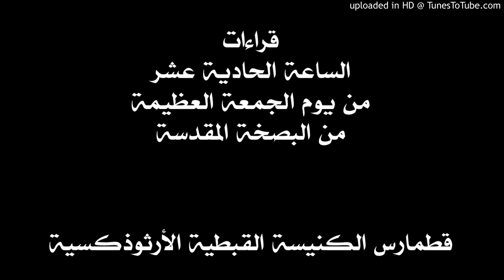قراءات الساعة الحادية عشر من يوم الجمعة العظيمة من البصخة المقدسة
قراءات قطمارس أسبوع الآلام حسب ترتيب الكنيسة القبطية الأرثوذكسية.
وهي تشمل النبوات والعظات والمزمور والإنجيل والطرح.
بالإضافة لبيان لكل يوم من أيام البصخة.
وقد تم استخدام كتاب البصخة المقدسة- اصدار دير مارمينا

ويمكن تحميل قراءات البصخة كاملة من الرابط الآتي:
كتاب البصخة الرسمي للكنيسة القبطية على هذا الرابط وهو إصدار دير مارمينا 2014
يمكن فتحه أو تحميله من الرابط التالي لمتابعة كل قراءت أسبوع البصخة
يمكن تحميل كتاب البصخة المقدسة لدير مارمينا من هذا الرابط